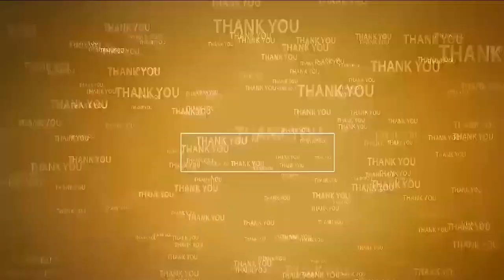వాలంటీర్లు వైసీపీ ట్రాప్ లో పడకండి..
- కూటమి ప్రభుత్వంలో 10వేల జీతం అందుతుంది
- 42వ డివిజ‌న్ ఎన్నిక‌ల ప్ర‌చారంలో టీడీపీ నేత కేతంరెడ్డి